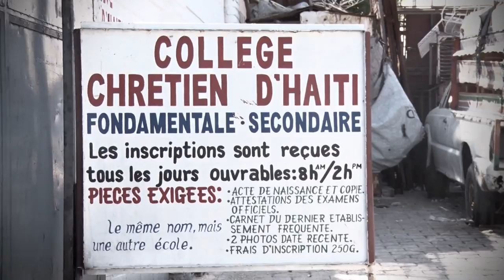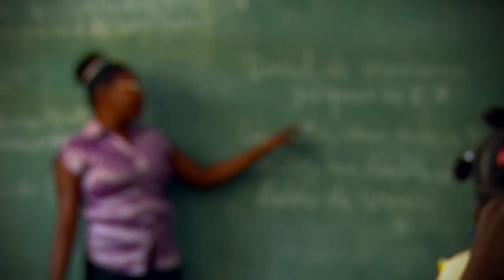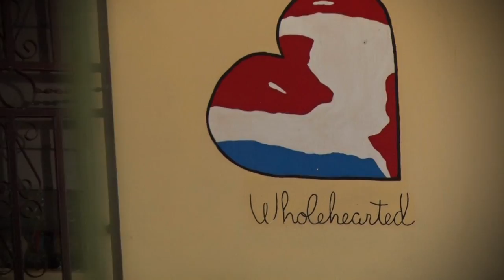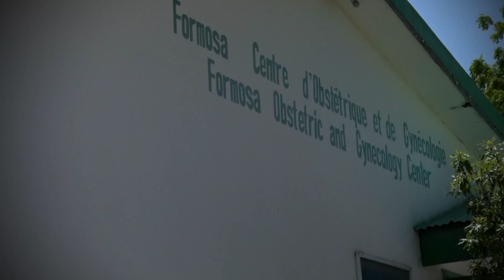Haitian Christian Mission Documentary - 2015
Haitian Christian Mission: Touching Haiti with the Love of Christ since 1974.
This video was created by Beverley Mathilda, Alice Julliet, and House of Worship Curacao.